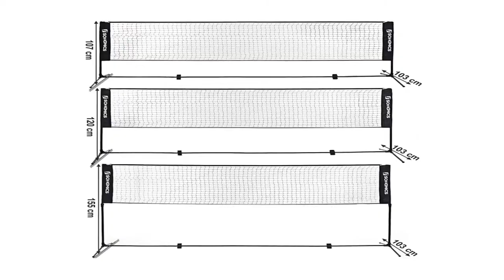🥇 TOP 3 : Meilleur Filet de Badminton ✅ [2022]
⭐SONGMICS Filet de Badminton, Pliable, Hauteur réglable (107 cm, 120 cm, 155 cm)
⭐PLAY4FUN Badminton Set Complet avec Filet, Raquettes, Volants et Etui de Rangement
⭐FBSPORT Filet de Badminton, Filet de Tennis 3-6m, Filet de Volleyball